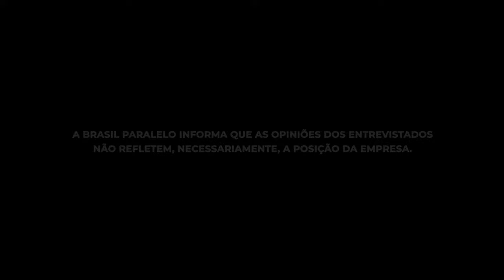IDEOLOGIA X RELIGIÃO | com Padre José Eduardo e Pedro Augusto | BPCast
Siga a BrasilParalelo